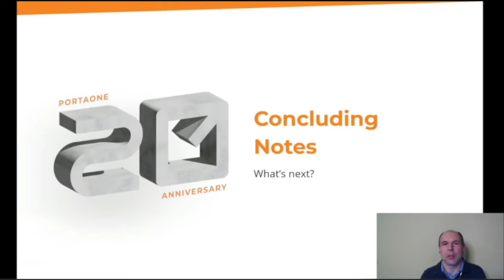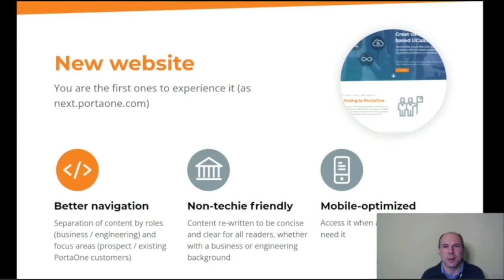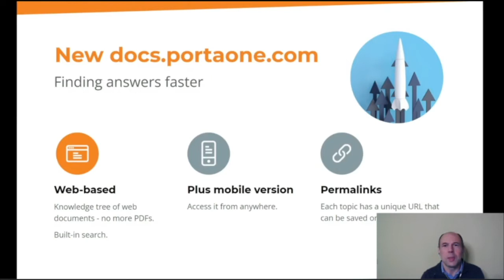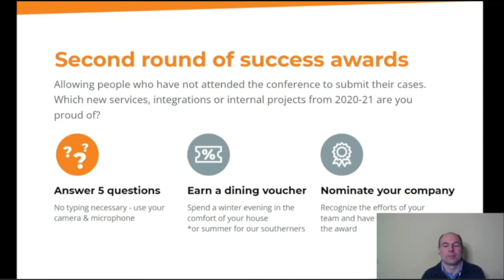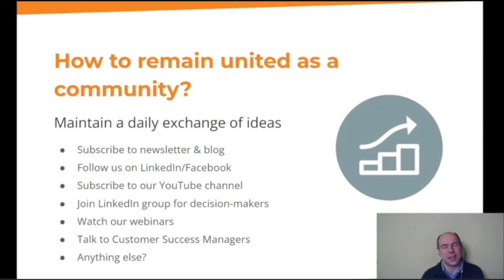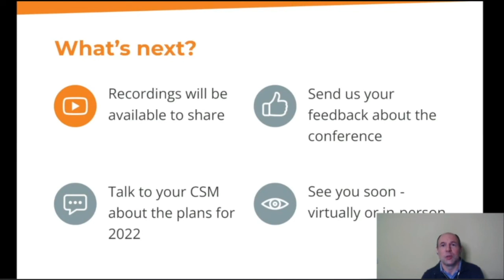Closing Remarks | How the Telco Community Can Prepare for the Future | 2021 PortaOne Conference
PortaOne CEO Andriy Zhylenko is no stranger to change. He has been in telecommunications for over 2 decades and brings great thought and consideration into how telcos and other industry leaders can assist each other when planning for future trends and market shifts.

In his final comments at the 2021 conference he talks about where he sees the future of telecommunications and the place PortaOne has in that future.